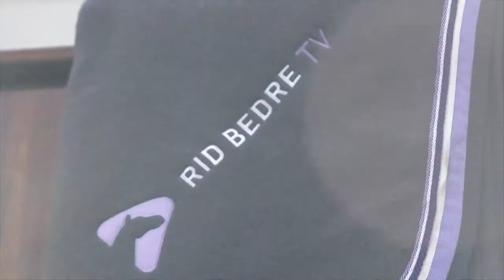Balance del 3 - se hesten fra jorden / Balance, part III – Watch your horse from the ground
Dressur er balance og balance er dressur. For at komme derhen, skal du ikke bare kende din hest fra ryggen, det er ligeså vigtigt at se den i longe, fri på folden og ind imellem også med en anden rytter på ryggen. For det føles ikke altid, som det ser ud, forklarer OL-rytter Severo Jurado López i videoen her, der er det sidste af tre afsnit om balance. Han rider den 6-årige avlshingst Grand Galaxy Win e. Apache fra Helgstrand Dressage.

Dressage is balance, and balance is dressage. To get there, it’s not enough to know your horse while sitting on its back; it’s just as important to watch it on the longe, on grass, and sometimes even with another rider on its back. Because it doesn’t always feel the way it looks, Olympic rider Severo Jurado López explains in this video in which he is riding the 6-year-old licensed stallion Grand Galaxy Win by Apache from Helgstrand Dressage.